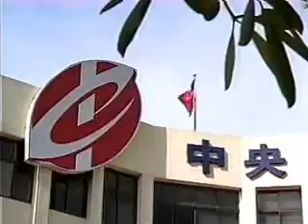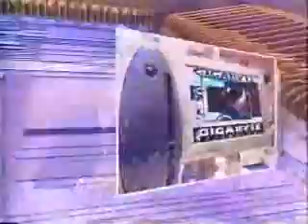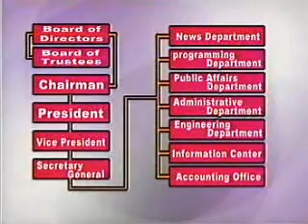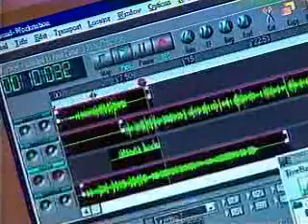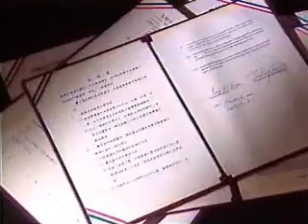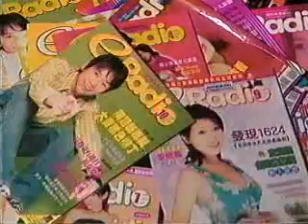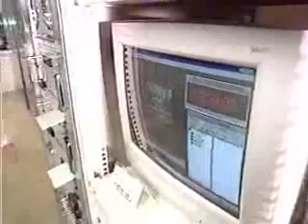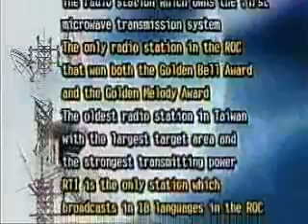中央廣播電台簡介 英語(2004年)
‎2014年‎3‎月
[製作]華視文化公司